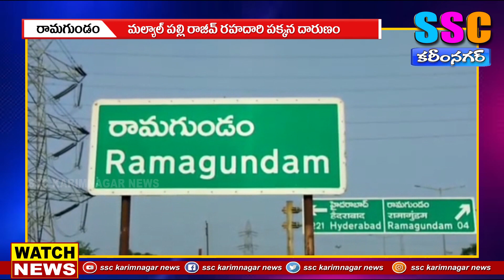కిరాతకుల దారుణం ...SSC KARIMNAGAR NEWS 27.11.2021